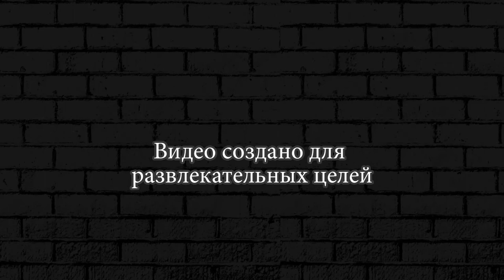ПРОТИВ ЗОМБИ НА БЕТМОБИЛЕ #7 Earn to Die 2